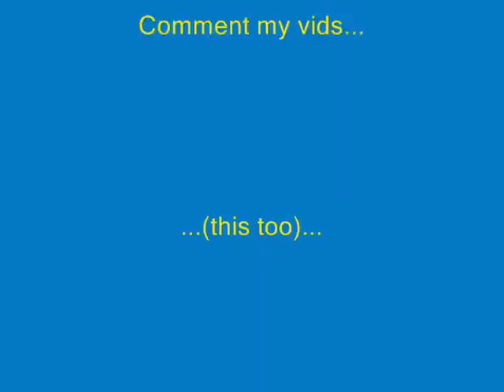Randy Orton RKO on Sheamus in real and in SvR 2011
More tags:
Flag of United States Trevor Murdoch (Trevor Rhodes) * Flag of United States Johnny Nitro (John Hennigan) * Flag of United States Randy Orton * Flag of Samoa Umaga (Eddie Fatu) * Flag of United States Val Venis (Sean Morley) * Flag of United States Viscera (Nelson Frazier, Jr.)

Referees * Flag of United States Mike Chioda - Senior Official * Flag of United States Jack Doan * Flag of United States Marty Elias (Marty Rubalcaba) * Flag of United States Chad Patton

Other on-air talent * Flag of United States Max Bretos - Backstage interviewer * Flag of United States Jonathan Coachman - Executive Assistant for Mr. McMahon * Flag of United States Armando Estrada (Hazem Ali) - Manager of Umaga * Flag of United States Todd Grisham - Backstage interviewer and occasional ring announcer * Flag of United States Jerry Lawler - Color commentator of RAW and occasional wrestler * Flag of United States Shane McMahon - Executive Vice President of Global Media, Head of Media Relations Department, Occasional wrestler * Flag of United States Jim Ross - Play-by-play commentator of RAW and Executive Vice President of Business Strategies * Flag of United States Ron Simmons - Occasional appearances

Inactive talent * Flag of United States Lilian Garcia - Ring announcer * Flag of Mexico Super Crazy (Francisco Pantoja Islas) - Torn MCL suffered during European tour * Flag of United States Triple H (Paul Levesque) - Recovering from a torn quadriceps muscle, expected return in July

Stables & tag teams * Lance Cade and Trevor Murdoch * Jim Duggan and Eugene * Cryme Tyme (Shad Gaspard and JTG) * The Hardys (Jeff Hardy and SmackDown!'s Matt Hardy) * The Highlanders (Robbie McAllister and Rory McAllister) * The World's Greatest Tag Team (Shelton Benjamin and Charlie Haas)

SmackDown! brand

Male wrestlers * Flag of United States Batista (Dave Bautista) * Flag of United States The Boogeyman (Marty Wright) * Flag of Canada Chris Benoit * Flag of United States Daivari (Shawn Daivari) * Flag of United States Festus Dalton (Drew Hankinson) * Flag of United States Jesse Dalton (Ray Gordy) * Flag of United States Deuce (James Reiher, Jr.) * Flag of United States Domino (Cliff Compton) * Flag of Canada Edge (Adam Copeland) * Flag of Northern Ireland Finlay (David Finlay) * Flag of Japan Funaki (Shoichi Funaki) * Flag of United States Chavo Guerrero (Salvador Guerrero III) * Flag of United States Matt Hardy * Flag of United States Gregory Helms * Flag of United States Mark Henry * Flag of United States Kane (Glen Jacobs) * Flag of United States Brian Kendrick * Flag of United States Paul London * Flag of United States The Miz (Mike Mizanin) * Flag of United States Shannon Moore * Flag of United States Jamie Noble (James Howard) * Flag of United States Montel Vontavious Porter (Antonio Banks) * Flag of England William Regal (Darren Matthews) * Flag of United States Scotty 2 Hotty (Scott Garland) * Flag of England Dave Taylor * Flag of United States Jimmy Wang Yang (James Yun)

Y2J Chris Jericho TNA Wrestling John Morrison
Credited to QMANIAC (more) (less) youtube Tribute Chavo
Chris Benoit,Kane
Edge,Big Show
Maven,Lita
Ivory Raven
Batista,Shelton BenjimanChris Jericho Jeff Hardy HBK Christian Undertaker Batista John Cena Hell in a Cell ECW WWF Rey mysterio Kane MVP Triple H Ric Flair Matt Hardy Randy Orton Johny Nitro eddie guerrero frogsplash rey mysterio 619 Ric Flair figure-4 leg lock chris jericho walls of jericho CM Punk Anaconda Vice Bobby Lashley dominator shawn micheals elbow drop matt hardy twist of fate edge spear John Cena STFU Kane Chokeslam CM Punk Go To Sleep John Cena FU Batista Batista Bomb John Morrison Corkscrew Neckbreaker Shawn Micheals sweet chin music triple h pedigree randy orton RKO